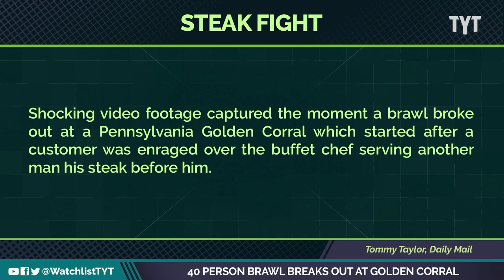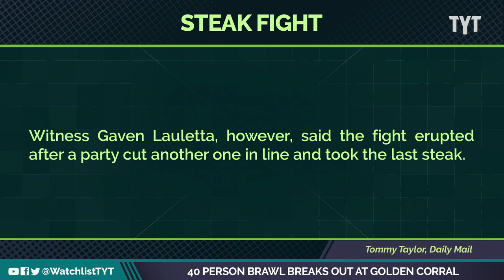Massive Brawl At Golden Corral Restaurant Over Steak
A steak shortage sparked a forty-person fight at a Golden Corral restaurant. Jayar Jackson and Dan Evans discuss on The Watchlist.

"Video of a fight at a Golden Corral in Eastern Pennsylvania involving 40 people has gone viral across social media and police are trying to find who started it all.

The fight at the Golden Corral in Bensalem involving around 40 people broke out Friday night. It was reported by CBS Philly that a former employee said the fight may have broken out when a customer became enraged that the buffet ran out of steak."*

220202__WL05_40_Person_Brawl_Golden_Corral